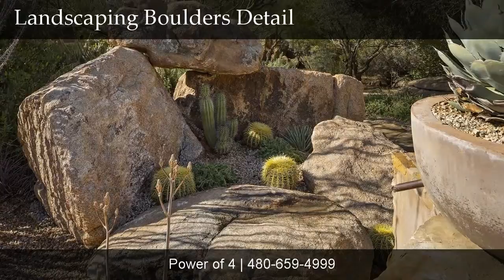38819 N. Alister McKenzie Dr. Scottsdale, Az. 85262, Carefree, AZ, 85262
Contact Power of 4 for more information.

Enchanted paradise in exclusive Carefree Estates! Impressive Arizona ranch style home on five acres features stunning desert botanical gardens and resort style patio graced with an array of mature palms. A delightfully unexpected and very private oasis Sonoran Desert Oasis! Distinctive architectural features include enchanting entry portal, expansive windows, natural stone floors, unique stone hearths, gorgeous rough-hewn beams and craftsman quality throughout. The 3800 SF multi-level patio includes water features, pool, spa and multiple outdoor living spaces. Commanding golf course, valley and mountain views. Secluded guest house just steps from the pool. Secret gardens await and stone pathways meander through the estate property.Unique and numerous opportunities throughout for an art connoisseur's prized collection. Detailed description is included in the documents tab. Membership to the neighboring Desert Mountain Club is available, with access via a nearby, private auto gate.